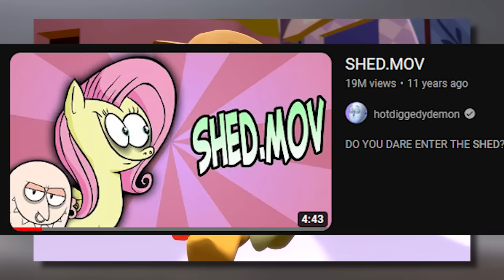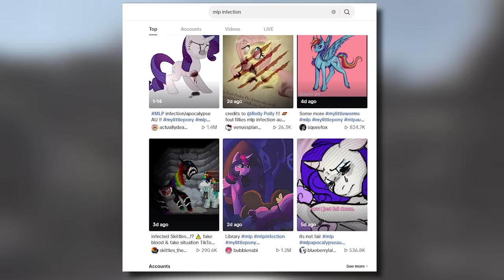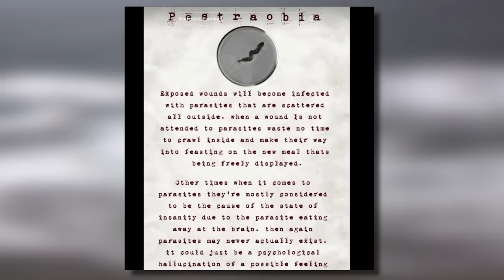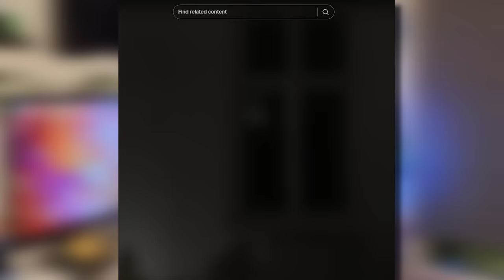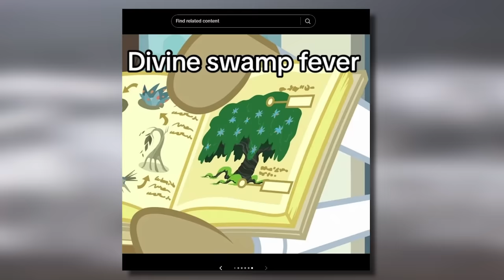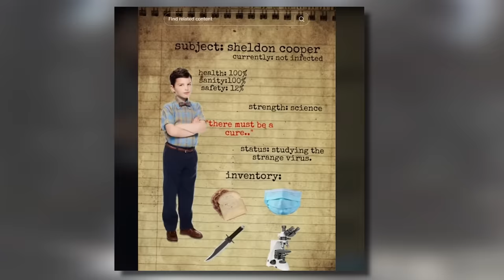The Strange MLP Infection Tiktok Videos... (My Little Pony Horror)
Thank you to @Fallenfrickenmeg for creating the Sankobyte logo!
 AAAAAAAAA